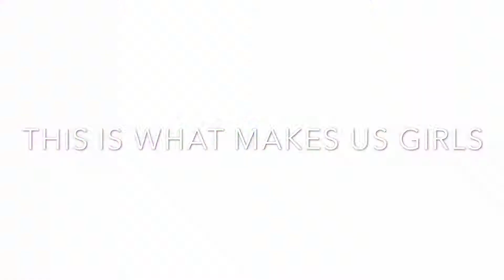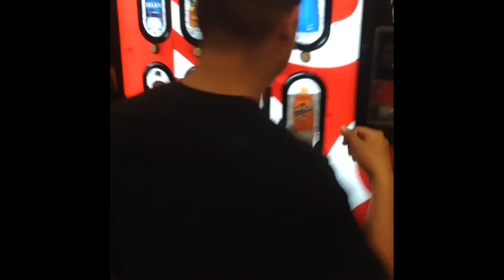Lana Del Rey X Kyran - This Is What Makes Us Girls (Music Video)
This Is What Makes Us Girls by Lana Del Rey

Creating this video was so much fun, because getting to use the memory's of my life back in California was emotional and getting the right song for those feelings were crazy. As you can see I had so much people and really miss my friends back there, hope they watch this video and as well get the feeling of the second part of feeling the pain of lost when I left, it was for a blind love.
And that's what makes us girls, even I'm not one but just think it makes us human to fall inlove but to lose everything all and you did it for them.